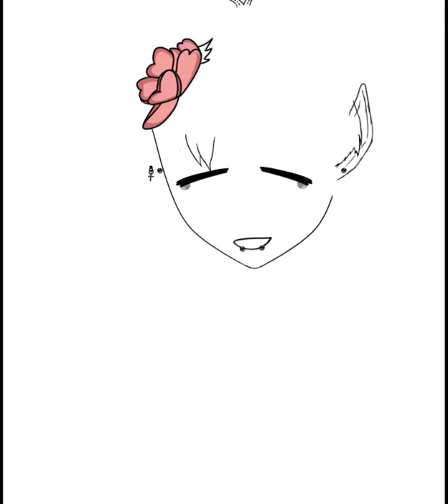Drawing (Please read the description)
He's based from a character I made on one of my chibi avatar maker apps that day and I love how he turned out!